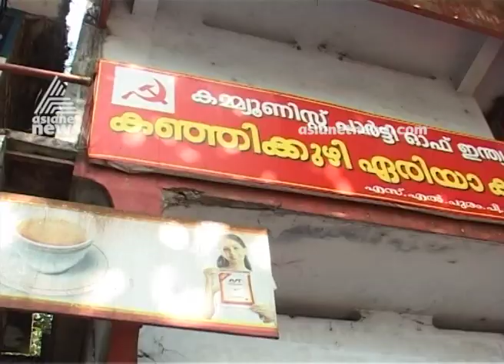മകന്‍റെ കല്യാണത്തിന് ഡിജെ പാര്‍ട്ടി; ആലപ്പുഴയിൽ സിപിഎം നേതാവിന് സസ്പെൻഷൻ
dj party for son's wedding cpm leader suspended in Alappuzhaമകന്‍റെ കല്യാണത്തിന് ഡിജെ പാര്‍ട്ടി; ആലപ്പുഴയിൽ സിപിഎം നേതാവിന് സസ്പെൻഷൻ